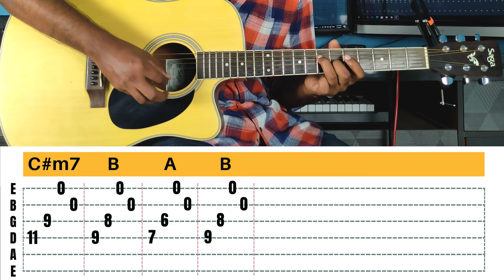Mitwa Intro Guitar Tabs Lesson | Kabhi Alvida Na Kehna | Downloadable Tabs | #3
Presenting the intro guitar lesson for the song 'Mitwa' along with detailed Tabs. The song is in the key of E major and has a wonderful intro that you can enjoy playing.

For quirky, relatable, unique, and funny fashion apparel and accessories, check out Raapcheek

Song Credits
Movie - Kabhi Alvida Naa Kehna
Singer - Shankar Mahadevan, Caralisa Monteiro & Shafqat Amanat Ali

Time Stamps:
00:00​-00:20​​​​ Intro Playthrough Lesson
00:21​-01:33​​​​ Explanation
01:34​​​​-02:10​​​ Slow Playthrough